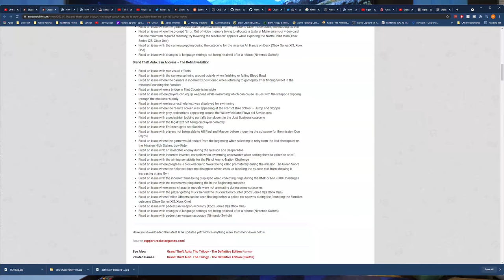This Switch Game Maker Should Be Embarrassed...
GTA Trilogy gets updated on Switch and honestly, it really points out just how embarrassing this whole situation really is.

Current Giveaway:  Switch OLED Holiday Bundle (plus $100 donated to charity of your choice!), and a bunch of other prizes!

Shoutout to Nintendo Academy! He donated a Switch Lite special edition to our prize pool! Be sure to check out his channel